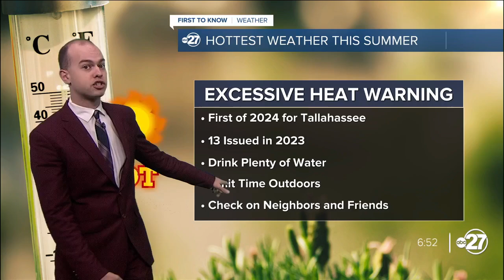Thursday Morning First To Know Forecast (08/08/2024)